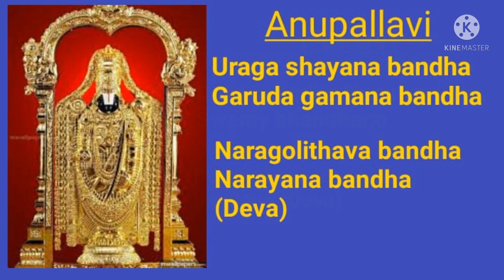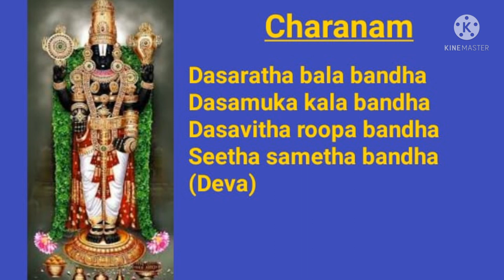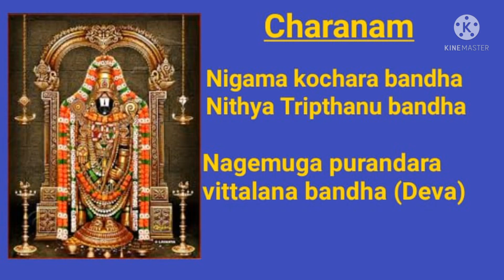PuratasiSpecial Deva Bandha|Behag Raga|Sri.Purandaradasar|With Lyrics